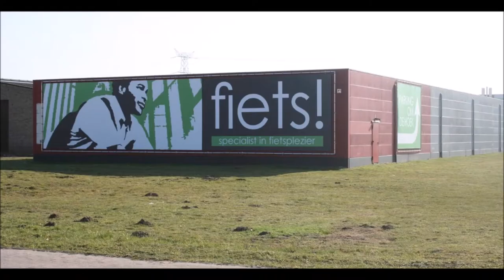Beurs film Fiets!